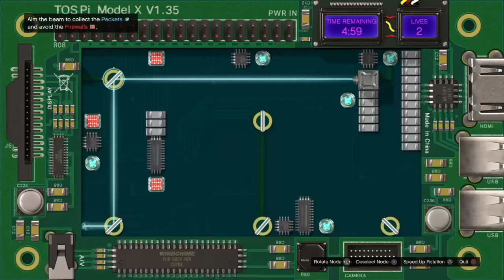Doomsday Hiest But Nocnor Rages Hard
Just Jay - Me - Ojsh
SnoopTodd - Wetty 420 - Nocnor